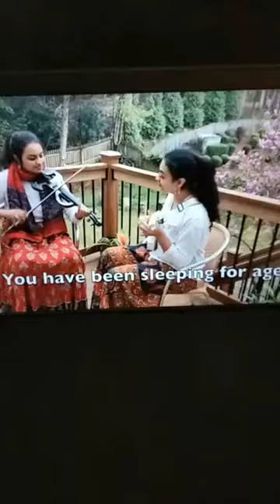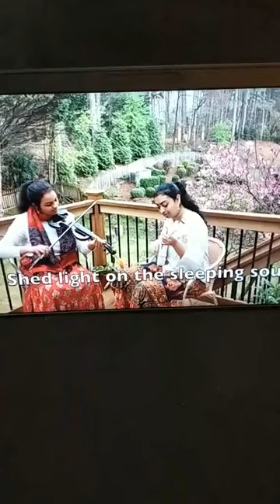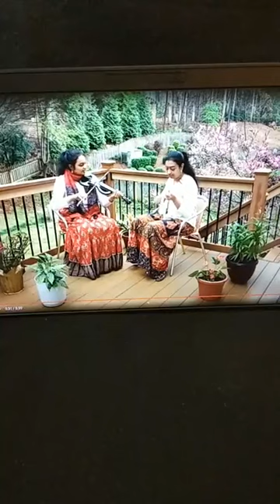HOW TO OPEN YOUR HEART | SAHAJA YOGA MORNING MEDITATIONS ☀️🌷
CONDUCTED DATE: 18th Aug 2021

Happy Meditating!